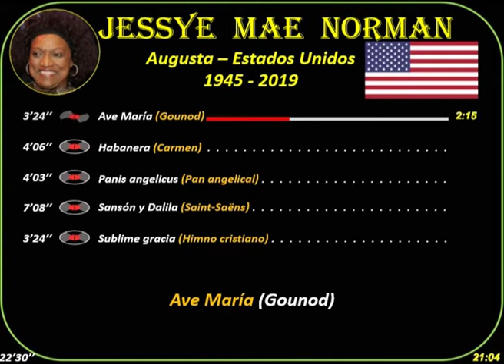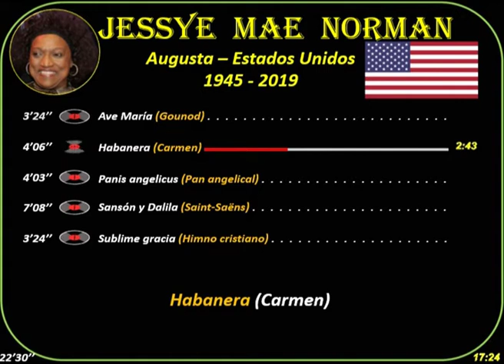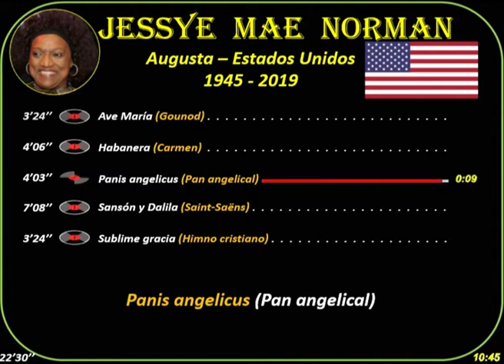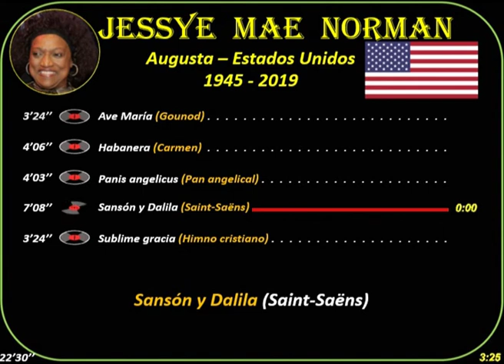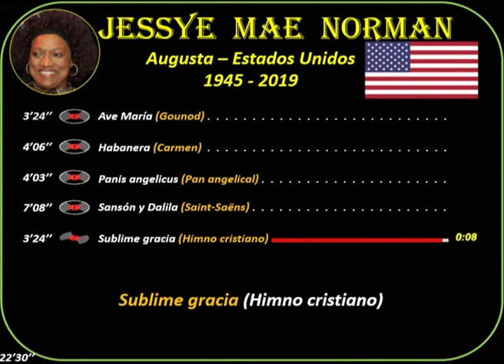Norman, Jessye Mae (1945-2019)Augusta(USA)Música: Ave María-Habanera-Panis angelicus-Sansón y Dalila